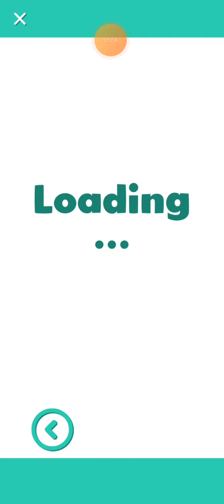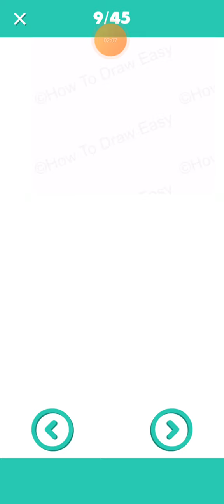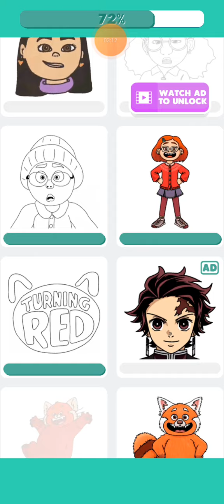Turning Red Drawing